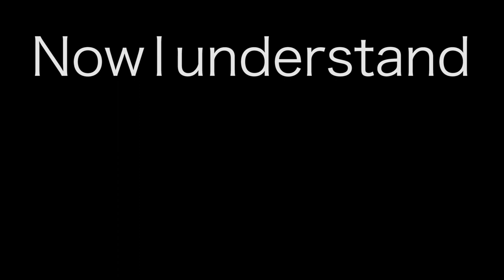Batman v Superman Is Lame